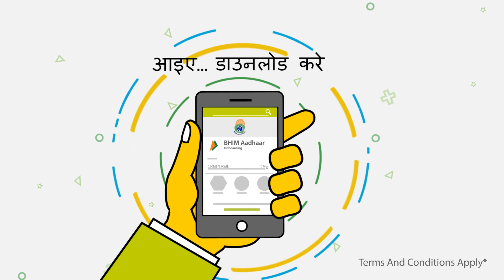Bhim Aadhaar Merchant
Introducing BHIM Aadhaar. Coming soon to your store. Show the power of finger print.
Discover a revolutionary mode of payment: BHIM Aadhaar.